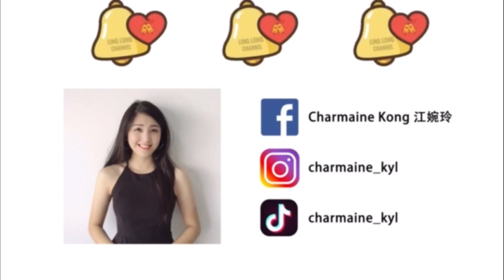祝你新年好运到 CNY MV 2K Views Challenge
Here is my challenge if our CNY MV reached 2K views, I will eat 6 pieces of sushi full of wasabi.
WOOHOO~

CNY MV 2023 - 祝你新年好运到~GoodLuck2You

Challenge Accepted!